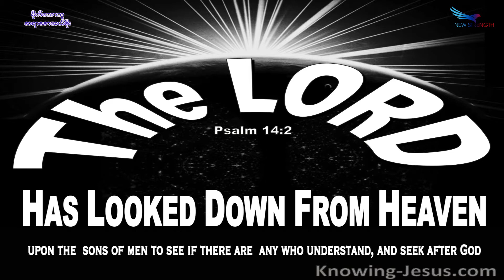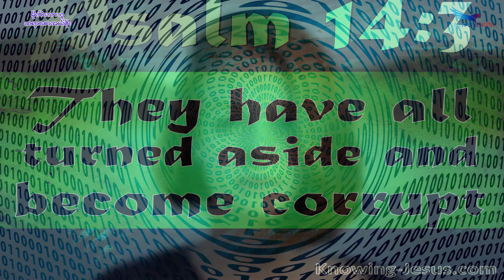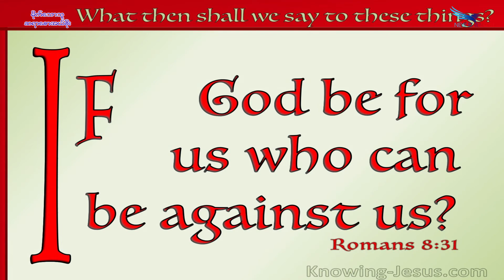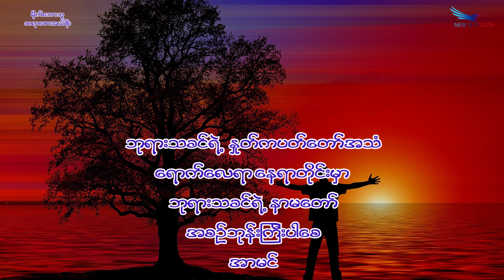March 04, 2021, မိုက်သောသူ၊ ဆရာစောအယ်စိုး